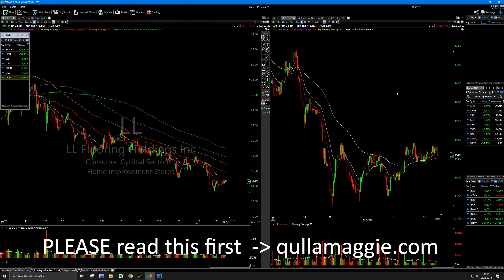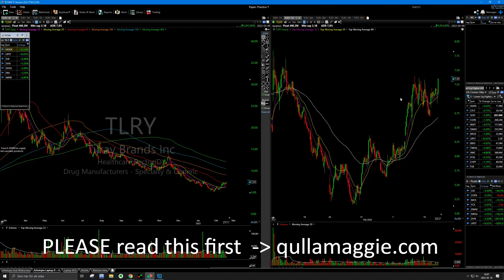How to be an ethical Trader (the right way)